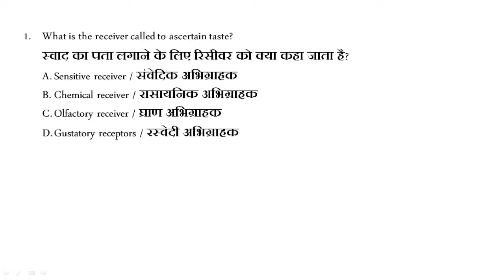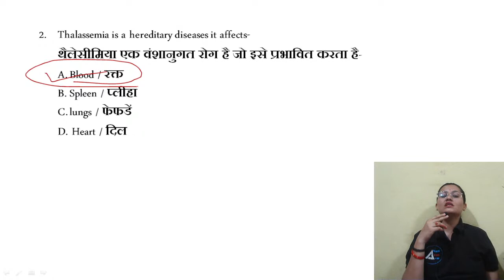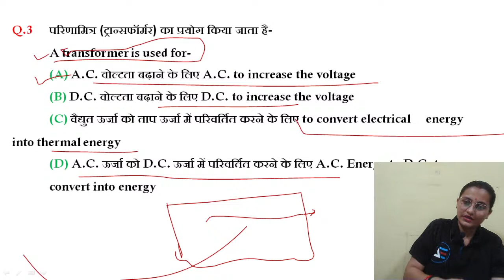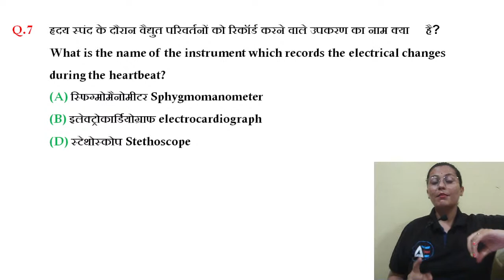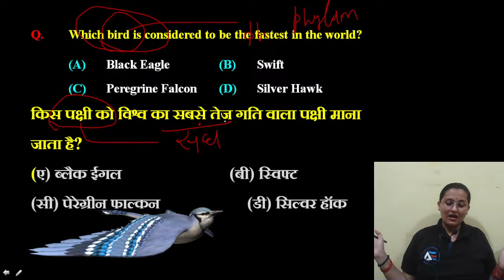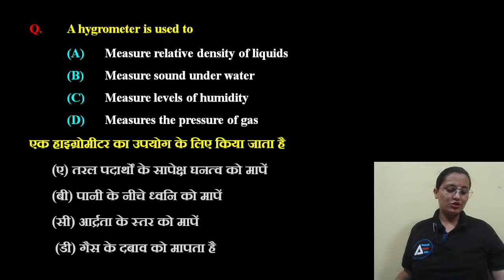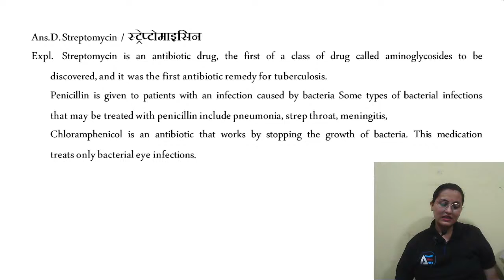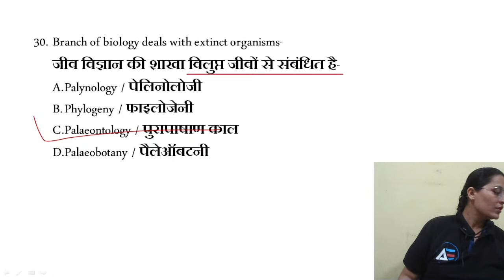Live Test | सामान्य विज्ञान | छत्तीसगढ़ छात्रावास अधीक्षक (HW), RI, Railway, SSC | Deepali Ma'am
1.By providing Motivational thoughts with our AdvaitEducationThoughts series,
2.Covering important events with AdvaitEducationAajkaGyan series.
3. Sharing general knowledge with AdvaitEducationStaticGK series, 4.Covering current affairs with AdvaitEducationCurrentAffairs series
5. By running quizzes with AdvaitEducationQuiz.